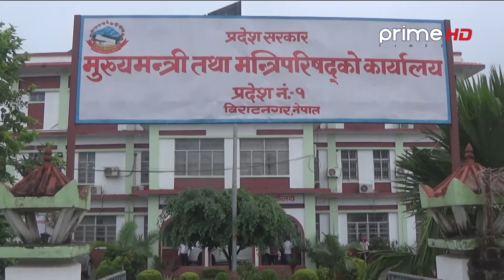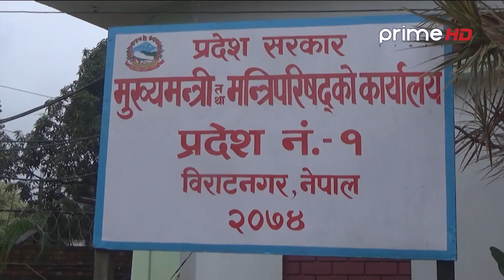प्रदेश १ र बागमती प्रदेशमा संकट, सांसद तानतान, सरकार टिकाउने र ढाल्ने कसरत